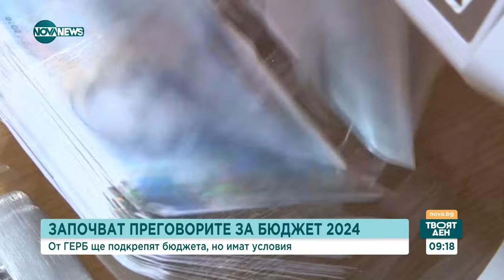Икономисти: Бюджетът за 2024 г. не е антиинфлационен - Твоят ден (13.11.2023)